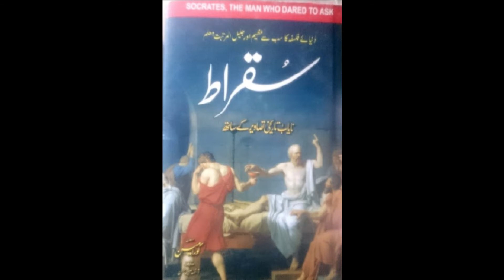History Of Aflatoon in Urdu